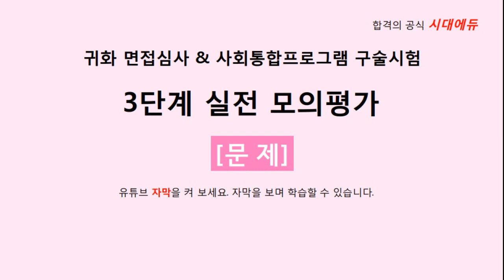사회통합프로그램 3단계 구술시험 실전 모의평가 제1회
시대고시기획
[귀화 면접심사 & 사회통합프로그램 구술시험]
제3편 사회통합프로그램 3단계 구술시험 실전 모의평가 제1회 음성 파일입니다.

문제를 듣고, 동영상을 일시정지 한 뒤 대답을 해 보는 방식으로 실제 면접 시험을 보는 것처럼 연습해 보세요.

이 영상은 귀화심사와 사회통합프로그램을 준비하는 외국인의 학습을 돕기 위한 자료입니다.

해당 영상의 MP3 파일은 시대고시 홈페이지에서 다운 받으실 수 있습니다. (회원가입 필요)